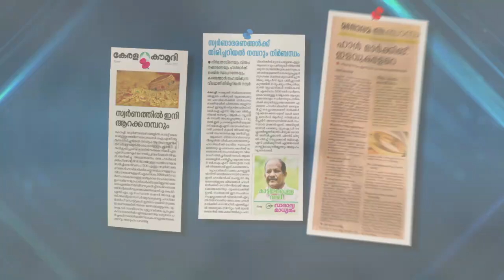കൊടും തണുപ്പിൽ ടൂറിസ്റ്റ് കേന്ദ്രത്തിലെ തടാകം ഐസ്സ് പാളിയായി മാറി. മുകളിൽ കൂടി നടന്ന് സഞ്ചാരികൾ.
കൊടും തണുപ്പിൽ പ്രശസ്ത ടൂറിസ്റ്റ് കേന്ദ്രത്തിലെ തടാകം  ഐസ്സ്  പാളിയായി മാറി. മുകളിൽ കൂടി നടന്ന്  വിനോദ സഞ്ചാരികൾ.